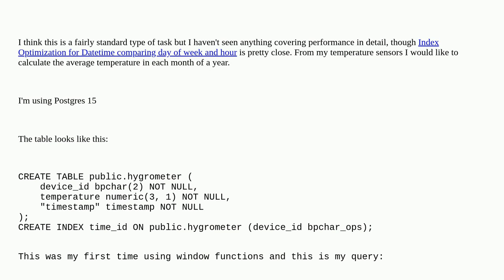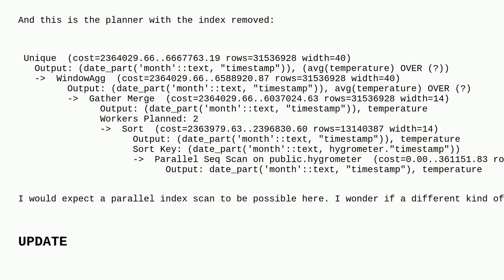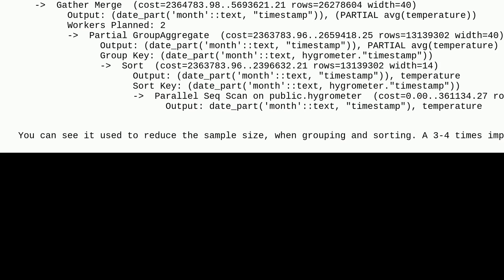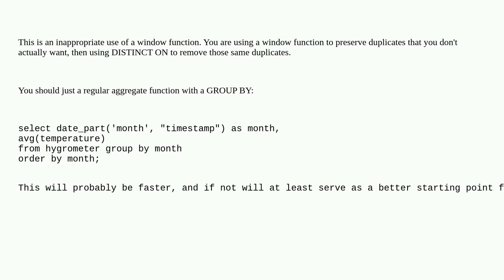Dba: Performance of (functional) indices for datetimes and window functions in Postgres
Performance of (functional) indices for datetimes and window functions in Postgres

A special thanks goes out to the awesome community

  postgresql index-tuning datetime window-functions